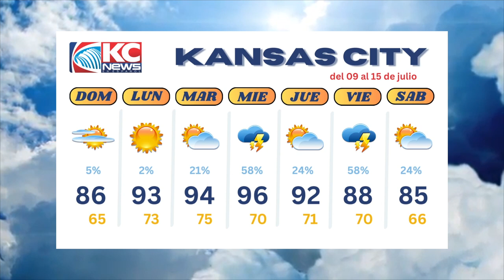Clima 09 Julio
Pronóstico del clima 09 al 15 de Julio